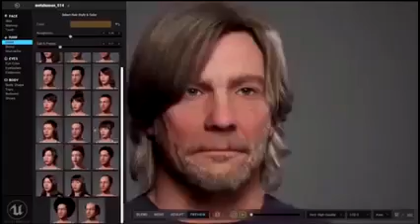számitástechnikai virtuális valóság, és illuzió computing virtual reality and illusion